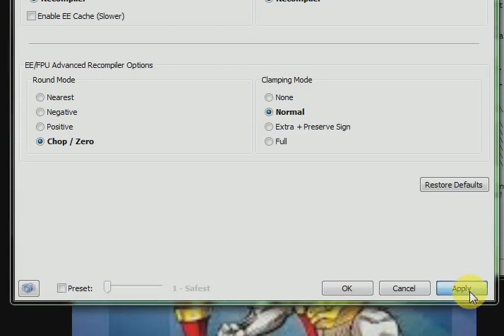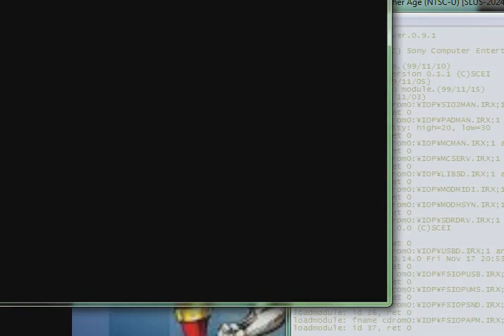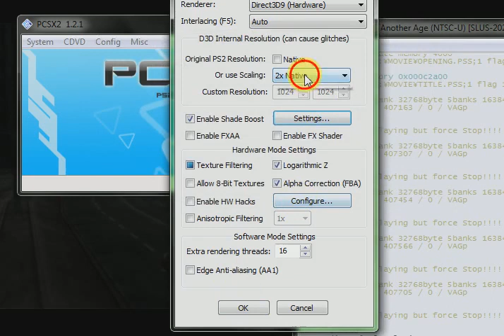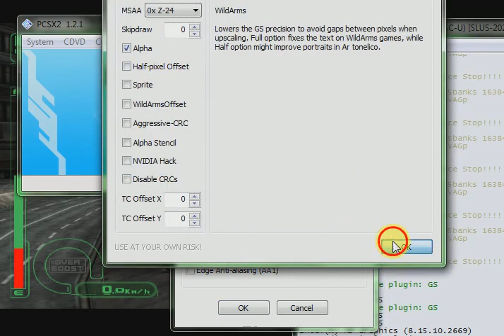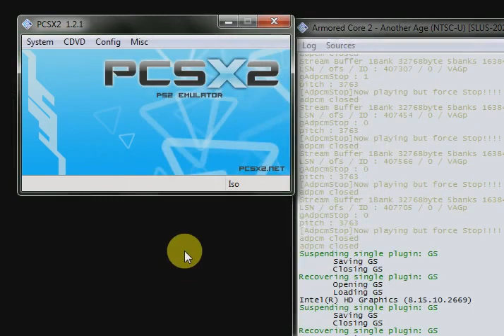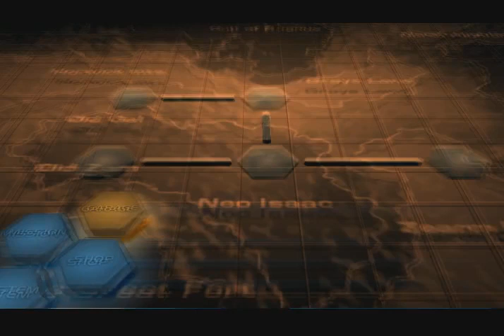Armored Core 2 Another Age Settings and play (PS2 on PC) 2024 🦾😎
Armored Core 2 Another Age 🤖😎

3D Robot Game and Action game 🍿
3D game 👍

PCSX2 Emulator Settings 🕵️🤠.